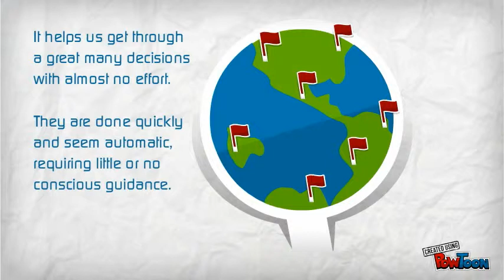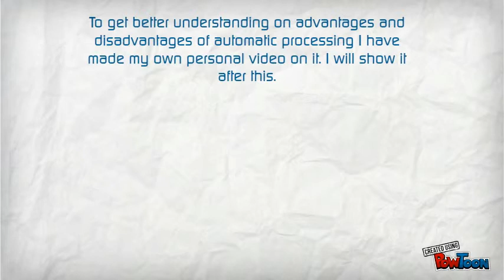automatic information processing